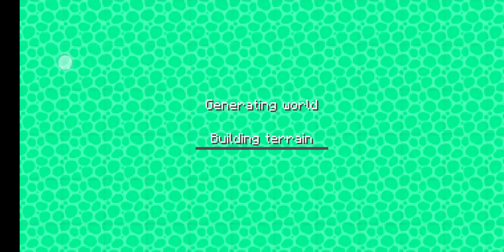Minicraft Ep 7 Decoram gradina cu flori, Geam +Cățeluș